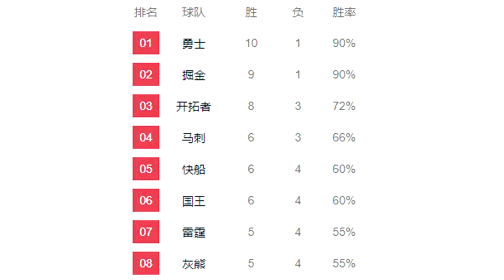排名观察：篮网重返东部前八 太阳奇才深陷榜尾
腾讯体育11月7日讯  NBA常规赛今日共进行了4场比赛，雄鹿不敌开拓者与猛龙差距拉大，篮网大胜太阳重返前八，太阳和负于独行侠的奇才深陷榜尾。下面我们一起来看看今日数据之最，以及今日比赛过后，东西部各队排名有何变化？东部联盟——东部联盟球队排名雄鹿与猛龙差距拉大此前8胜1负和猛龙一同成为东部最炙手可热球队的雄鹿客场103-118负于开拓者，遭遇本赛季第二场失利，战绩变为8胜2负仍排名第二，和猛龙相差1.5个胜场，领先第三的步行者1.5个胜场。之后雄鹿将先后面对勇士、快船和掘金，如不能战胜强敌，和猛龙之间的差距会进一步拉大。篮网重返前八篮网客场104-82大胜太阳，连续两场至少赢下20分，近4场取得了3场胜利，战绩变为5胜6负，排名从第九升至第七。虽然胜率还不到五成，但这已是篮网自2012-13赛季以来的最好开局。接下来篮网将面临连续三个客场，先后对阵西部排名前两位的勇士和掘金，这对他们将是极大的考验。今日没有比赛的活塞跌出前八，4胜5负排名第九。奇才深陷榜尾奇才的糟糕表现仍在继续，面对同样是鱼腩球队的独行侠，奇才打出了过山车般的表现，上半场输了21分，第三节追到10分之内，末节再次被拉